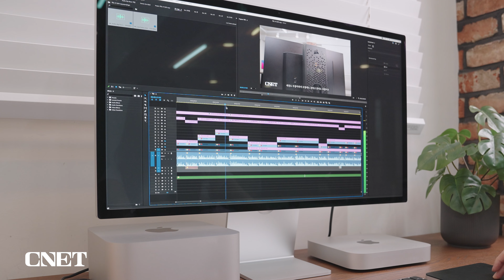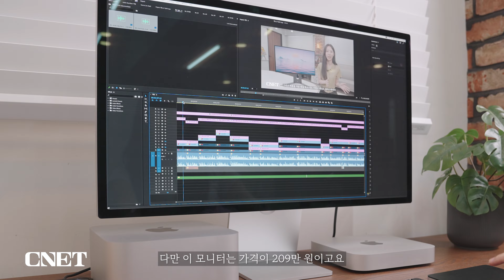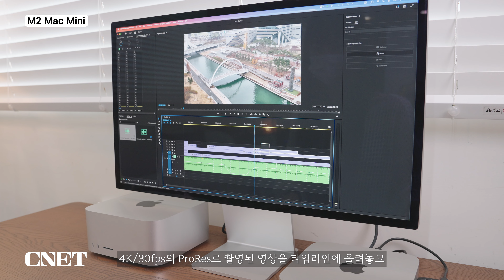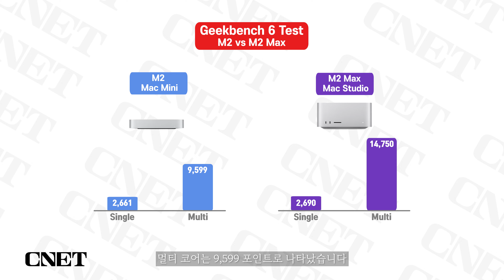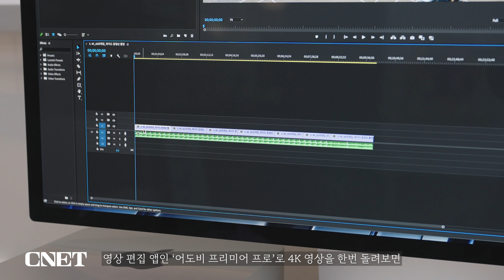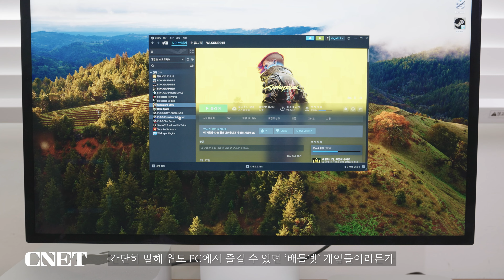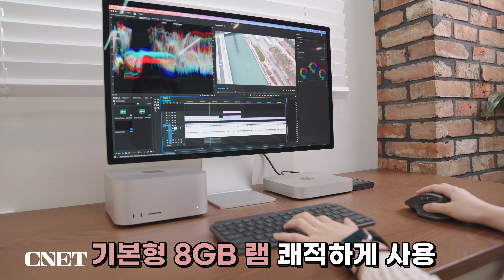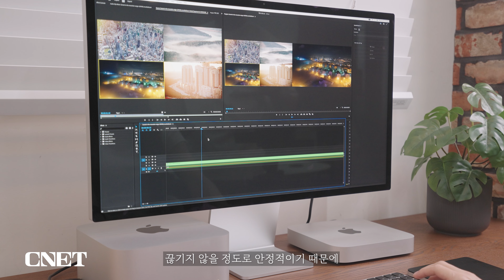'M2' 맥 미니 vs 맥 스튜디오: 나에게 맞는 맥은? 맥OS 소노마로 영상 편집부터 게임🎮까지 다 해봤습니다!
*본 영상은 애플코리아에서 제품을 대여 받아 제작되었습니다.

2023년, M2칩을 탑재한 강력한 데스크톱 PC
맥 미니, 그리고 맥 스튜디오가 등장했는데요,

가성비로 중무장한 맥 미니, 이제 M2로 넘어오면서
CPU 성능이 전작 대비 약 18% 향상돼 무거운 작업,
영상 편집이나 그래픽 디자인 작업도 가능해졌죠.

여기에 M2 Max와 M2 Ultra 칩셋으로 성능을 대폭 올린
신형 맥 스튜디오는 M1 Ultra 대비 최대 3배 더 좋아진 성능과
다양한 포트 구성으로 전문가들이 사용하기에도
손색 없는 성능을 자랑하고 있습니다.

그런데 말이죠, 이렇게 나온 맥 미니와 맥 스튜디오,
나한테 어울리는 맥은 어떤 건지 궁금하지 않으세요?
유튜버를 꿈꾸는 친구들이여, 나에게 맞는 맥은 어떤 친구일지
최근에 업데이트된 맥OS 소노마 등장으로 게임까지 되는 맥,
하나씩 해보면서 비교해 봤습니다!

00:00 인트로&소개
01:03 전작과 달라진 점
04:42 M2 맥 스튜디오, M2 맥미니 성능 비교
07:00 새롭게 추가된 게임 모드 테스트
08:51 나에게 맞는 맥 데스크톱 PC는?

*기획: 황진혁 PD
*촬영: 황진혁 PD
*편집: 황진혁 PD